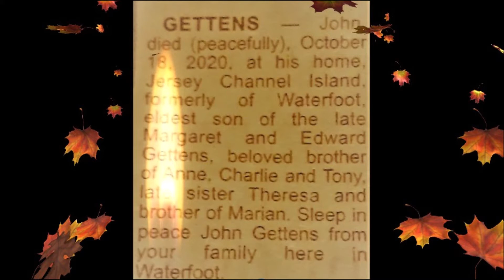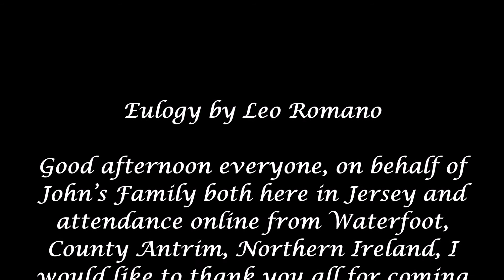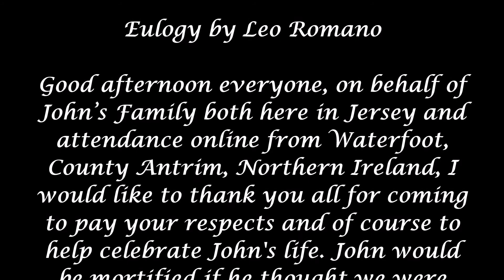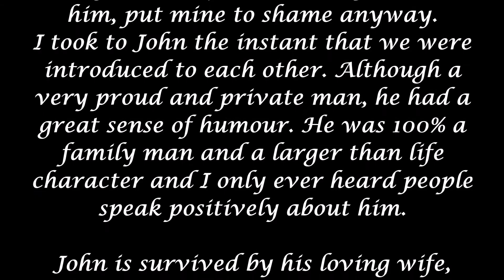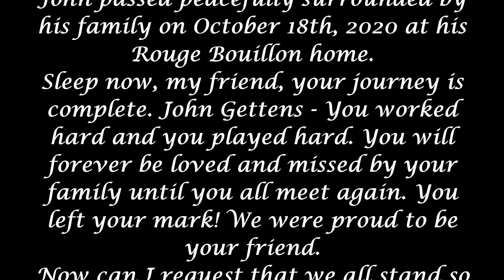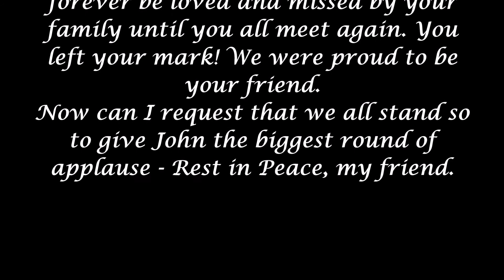When You Were Sweet Sixteen - Tribute to John and Pat Gettens R.I.P. my friend - cover by Leo Romano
"When You Were Sweet Sixteen" This cover is my interpretation of "The Fureys" version. Could bring a tear to a glass eye!
The origins of this song are as follows: "When You Were Sweet Sixteen" is a popular song, written by James Thornton and published in 1898. Inspired and sung by the composer's wife, the ballad quickly became a hit song in vaudeville. It has a long recording history that includes numerous popular singers, has been heard on film, and is considered a standard of barbershop quartets.
James Thornton was a vaudevillian best-known during his life for his comedy monologues; however, he composed numerous popular songs, especially in 1880s and 1890s. "When You Were Sweet Sixteen", published in 1898, was inspired by Thornton's wife, Bonnie, when she asked her husband if he still loved her. Thornton replied, "I love you like I did when you were sweet sixteen. Bonnie Thornton, a popular vaudeville singer who sang many of her husband's compositions, introduced the song in her act.

When first I saw the love light in your eye
I thought the world held naught but joy for me
And even though we've drifted far apart
I never dream, but what I dream of thee

I love you as I've never loved before
Since first I saw you on the village green
Come to me 'ere my dreams of love are o'er
I love you as I loved you
When you were sweet
When you were sweet sixteen

Instrumental